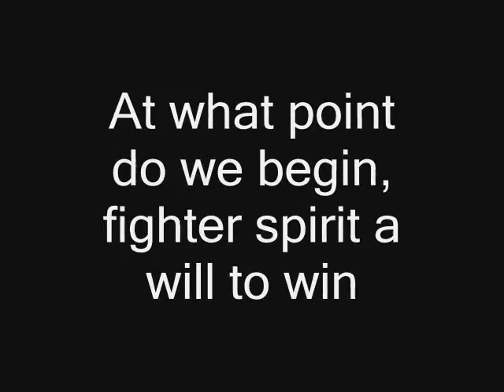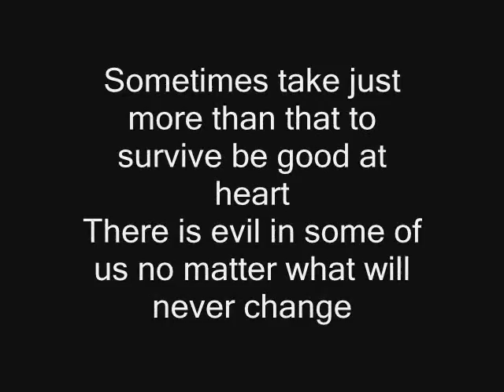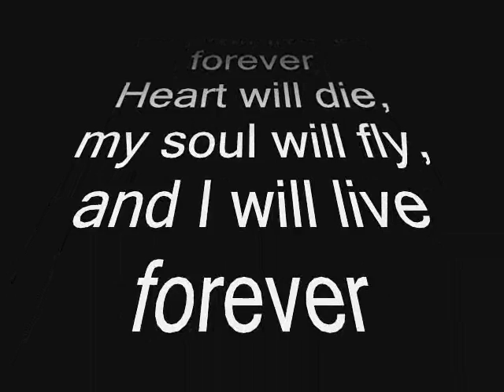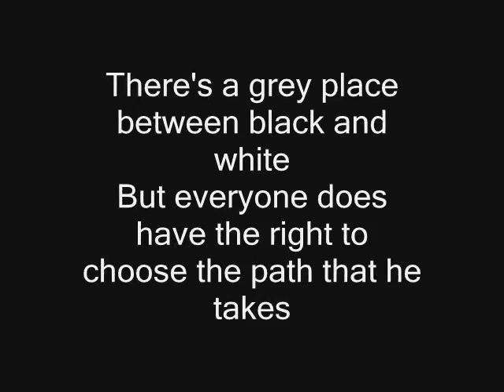Iron Maiden-The thin line between love and hate (with lyrics)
Great lyrics-great album-Enjoy